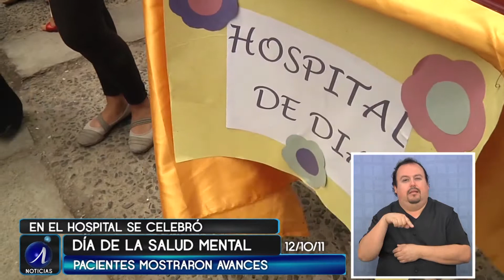CELEBRAN DÍA DE LA SALUD MENTAL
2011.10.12: Día de la salud mental se celebró en todo el país con stands y cocktails preparados por los mismos pacientes.